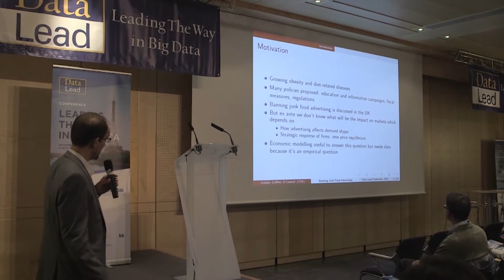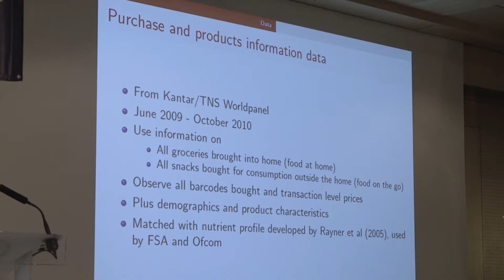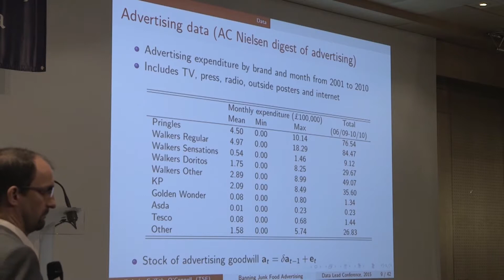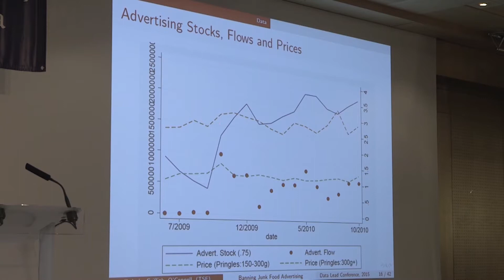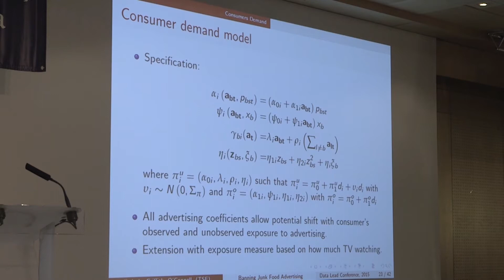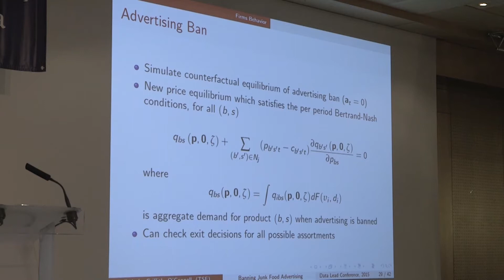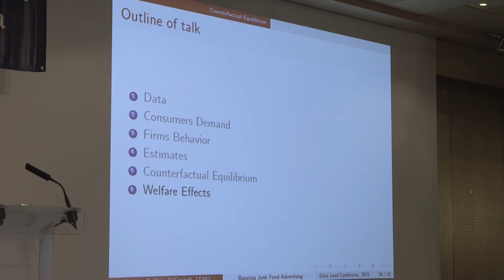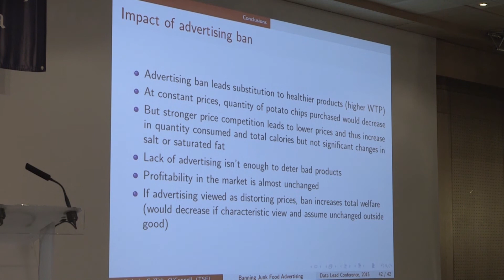Day 2 - Parallel Session Econometrics: Pierre Dubois - Toulouse School of Economics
DataLead Conference
Paris, 5 - 6 November 2015
Day 2 - Parallel Session Econometrics
11:00 am to 11:35 am
Pierre Dubois - Toulouse School of Economics
The Effects of Banning Advertising in Junk Food Markets